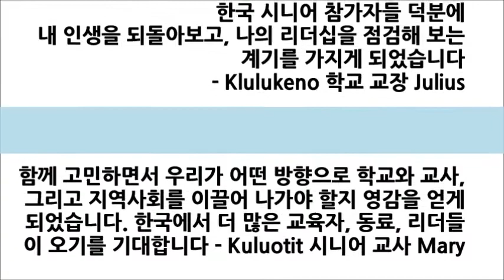[HoE] 2017년 하반기 시니어 교육봉사팀 (스펙) 모집 안내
hopeisedu.org 호이 홈페이지를 방문해주세요.